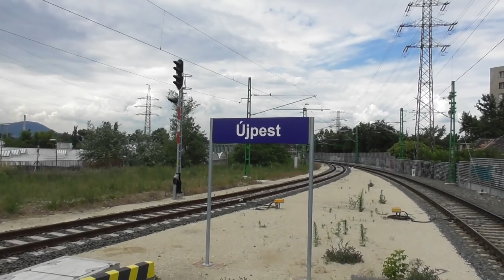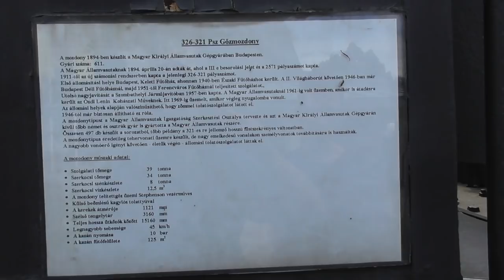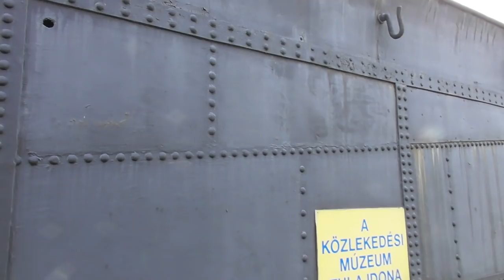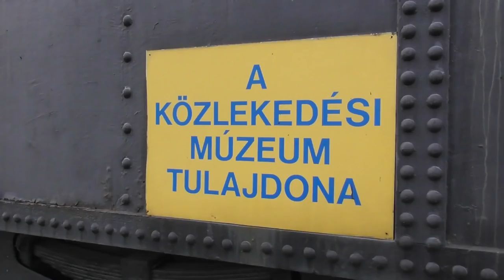2018.07.06 326-os Gőzös Újpesten Zelinka Zoltánnal közös felfedező vlog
Magyar Autóklub székháza mellett található ez a gőzös.
Pförtner Balázs szólt nekem róla, ezúton is köszönöm neki.

Ha már ott voltunk szétnéztünk Újpest megállóhelyen is.